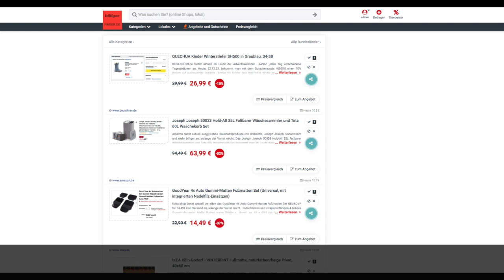Schnäppchen des Tages 22.12.23 -Joseph Joseph Hold-All 35L Wäschesammler und Tota 60L Wäschekorb Set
Heute ist Schnäppchen des Tages - Joseph Joseph Hold-All 35L Wäschesammler und Tota 60L Wäschekorb Set.